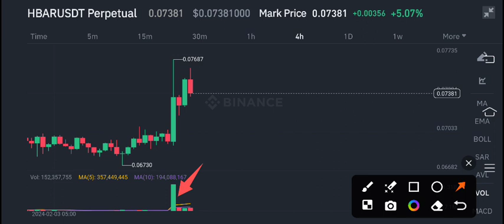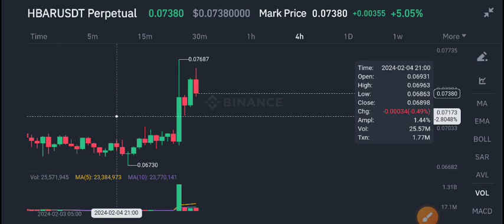HBAR Price Today! HEDERA Price Prediction! HBAR News Today